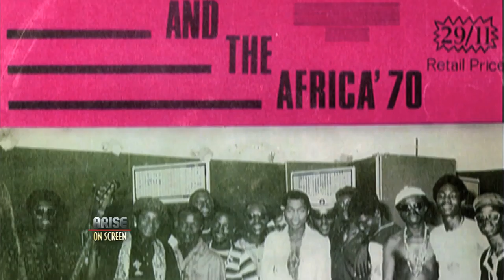Arise On Screen Ep. 28 Part 2 – Finding Fela Interview & Movie Review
Arise On Screen - Episode 28 Part 2 – Finding Fela Interview & Movie Review

This week on Arise On Screen, Mike Sargent discusses films with guest hosts Raqiyah Mays and Julian Roman. We also have a very special interview with Finding Fela Director Alex Gibney, Producer Stephen Hendal and Femi Kuti, the oldest son of Fela Kuti.

FILMS REVIEWED:
GUARDIANS OF THE GALAXY
GET ON UP
FINDING FELA